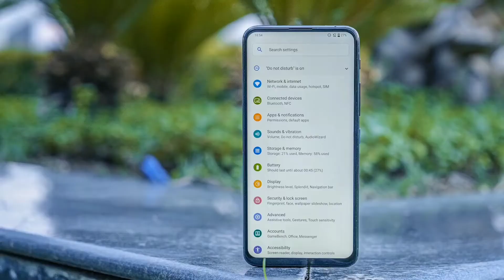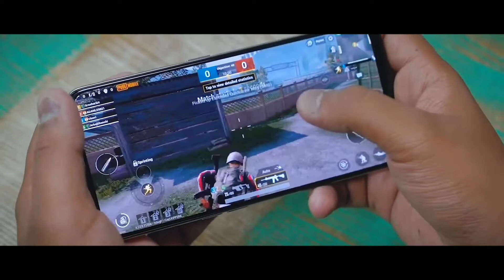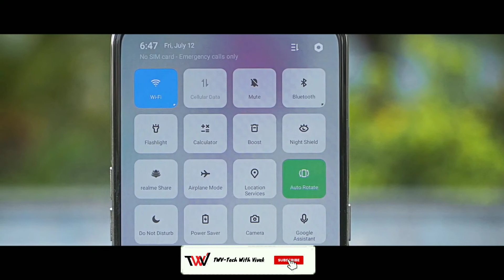Realme U2 Full Specs LEAKED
Realme u2 specifications,price and launch date
Hey guys kaise ho aap aj maine baat kiya hai REALME U2 ke bare mein or iska full specifications bataya hai toh video ko pura dhekna..